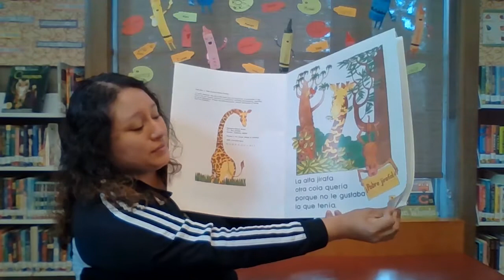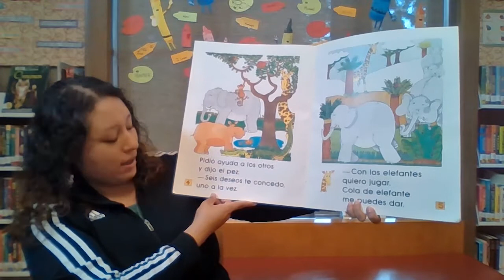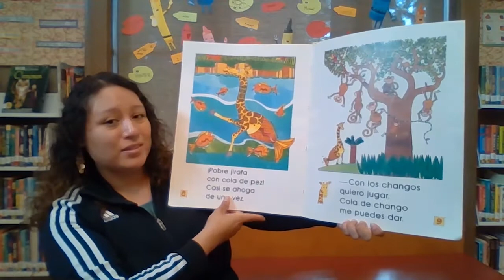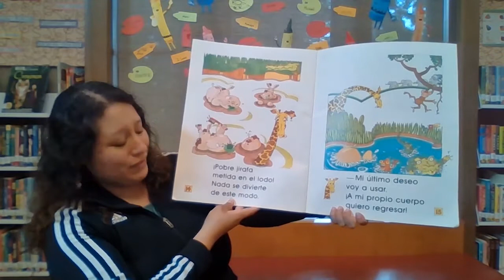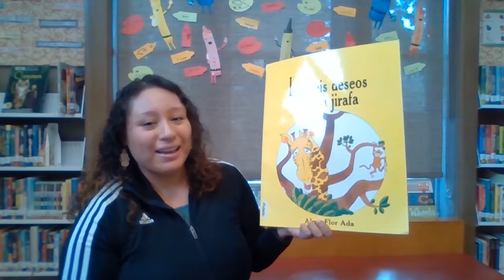Un cuento con Magali: Los seis deseos de la jirafa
Señorita Magali nos comparte un cuento en español cada jueves a las 10:30 de la mañana. El libro de esta semana se titula “Los seis deseos de la jirafa” escrito por Alma Flor Ada e ilustrado por Doug Roy.

Una jirafa usa sus seis deseos de maneras graciosas. Al final, llega a una conclusión muy importante.